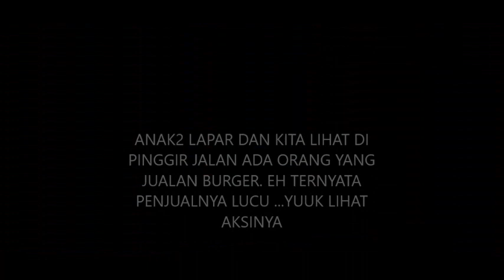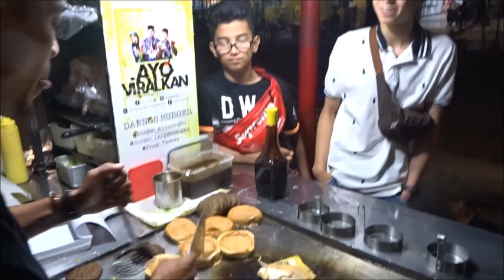TERPANAH LIHAT AKSI PENJUAL BURGER PALING KOCAK , TERNYATA PENCINTA DRAKOR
FRWR PADA LAPAR LAGI, KEBETULAN LIHAT ADA PENJUAL BURGER DI PINGGIR JALAN... EH TERNYATA LUCU ORANGNYA...LANGSUNG SAYA VID. LOKASI MENJUALNYA DI DEPAN BTP MAKASSAR